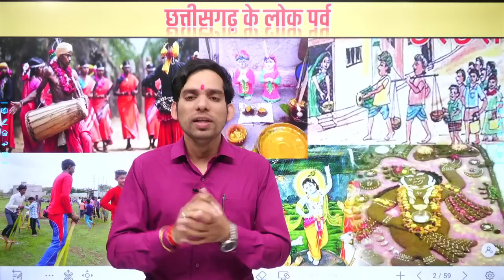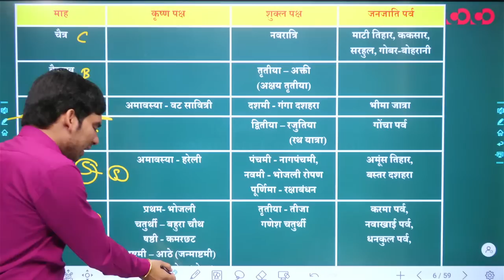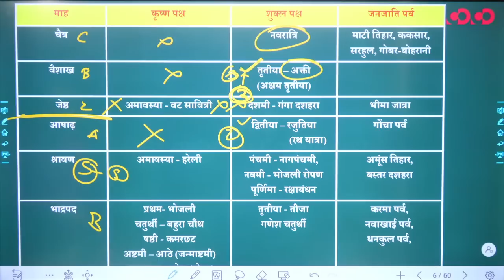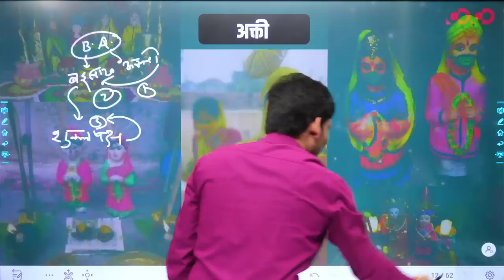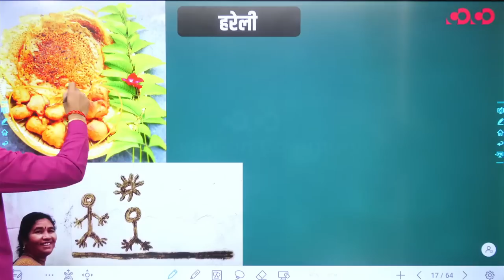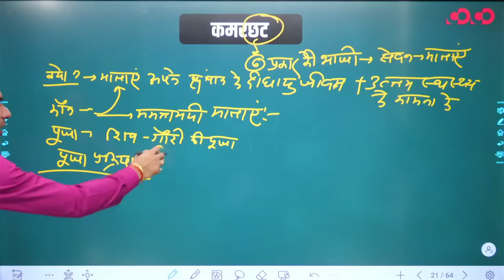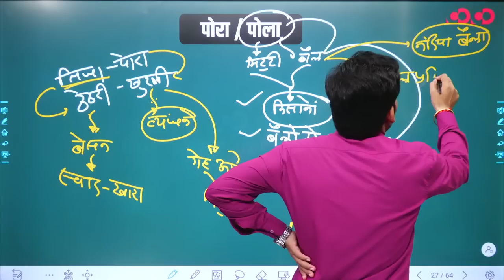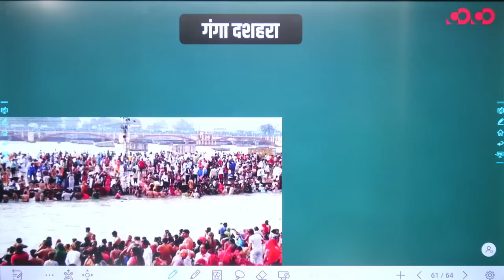Lecture-32# छत्तीसगढ़ मे लोकपर्व || Folk Festival in Chhattisgarh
CGPSC प्रारंभिक परीक्षा का सम्पूर्ण पाठ्यक्रम पूर्णतः निःशुल्क प्रतिदिन 3 घंटे की Live Classes
हमारे YouTube Channel पर Timing of Live Classes:-
सम्पूर्ण पाठ्यक्रम की लगभग 300 से अधिक घंटे की Live Classes
पूर्व निर्धारित Class Schedule
Experienced Subject Experts द्वारा Live Classes
अध्यापन की शैली विस्तृत (In Detail) एवं Bilingual
सामान्य अध्ययन (General Studies) एवं अभियोग्यता परीक्षा (C-Sat) की Separate classes
प्रत्येक Live Classes के Short PDF Notes, COCO के App पर उपलब्ध
प्रत्येक Live Lecture के बाद अभ्यास हेतु 20 प्रश्नों का 300 से अधिक निःशुल्क Practice Set ,
COCO के App पर उपलब्ध
CGPSC प्रारंभिक परीक्षा के बदलते स्वरूप (Changing Pattern) के अनुसार
Live Classes का संचालन 21 सितम्बर से 31 दिसम्बर तक